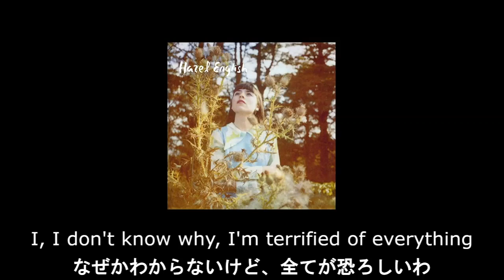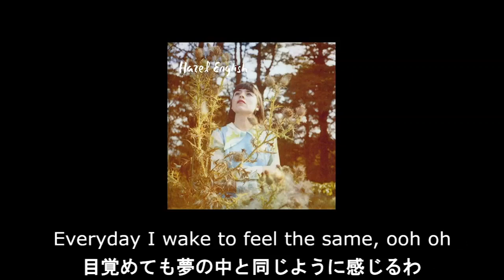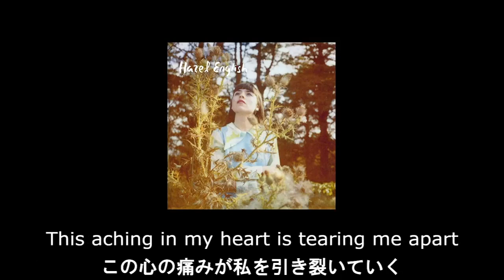【和訳】Hazel English - I'm Fine (リクエスト)